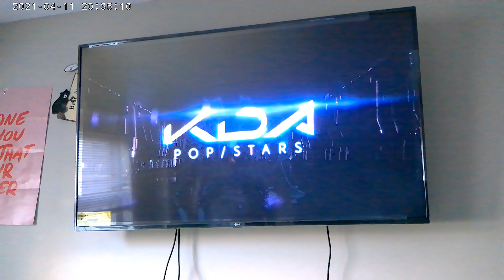Just Dance 2022 | POP STARS - Gameplay @Mr. Omari Cookie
Just Dance 2022 | POP STARS - Gameplay My Track is Out Now! "Vacation"